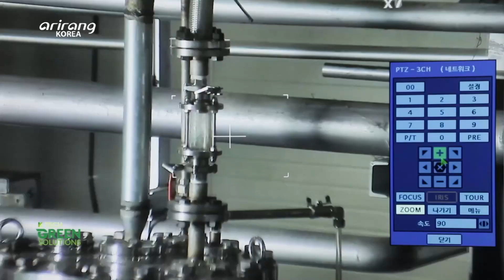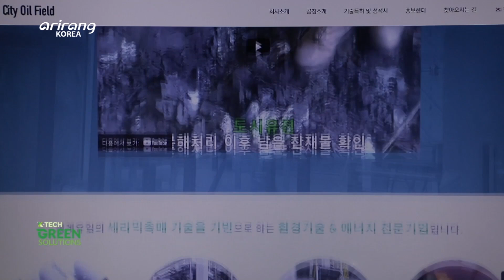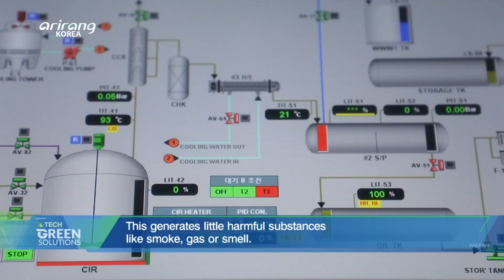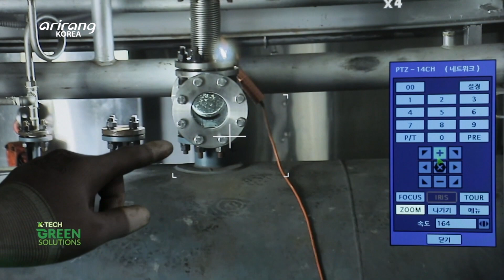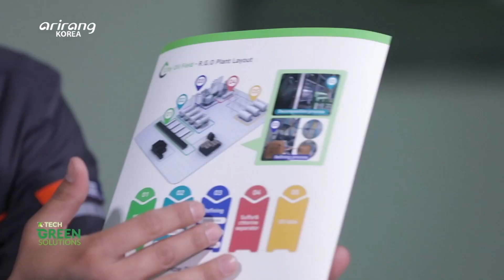[K-Tech Green Solutions] Eco-friendly waste treatment firm ‘City Oil Field’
Eco-friendly waste treatment firm ‘City Oil Field’ (친환경 플라스틱 분해 처리 기업 ‘도시유전’)

The consumption of delivery food has been increasing due to restraints from the COVID-19 pandemic. As a result, the amount of plastic and vinyl wastes have been increasing. Amid the growing need for technology to deal with the landfill problem, City Oil Field is offering new answers to the recycling process with their eco-friendly decomposition of waste. It uses wave energy generated by ceramic balls to decompose plastic and make eco-friendly liquid fuel oil without generating odors or harmful substances during the process. What’s more, the company set up a separate research institute at Cambridge University in the UK, and has also been exploring business opportunities with Chinese companies as well. We explore City Oil Field, a company that is creating new energy for the future.

코로나19로 인한 외출 자제로 배달음식 소비가 늘어나면서 플라스틱, 비닐 등 분해되지 못한 쓰레기의 양 또한 증가하고 있다. 이를 처리하기 위한 기술의 필요성이 높아진 가운데, 기업 ‘도시유전’은 친환경적으로 쓰레기를 분해하는 방식을 통해 재활용 공정에 대한 새로운 해답을 제시하고 있다. ‘도시유전’의 대표 기술은 세라믹볼에서 발생하는 파동 에너지를 이용해 플라스틱을 친환경적으로 분해 처리한 뒤 다시 석유로 되돌리는 기술로서, 공정 과정에서 악취나 유해물질이 발생하지 않기 때문에 높은 친환경성으로 주목받았다. 또한, 영국 케임브리지 대학 내에 별도의 연구소가 설립되기도 했으며 중국 내 기업들과 협력 약정을 체결하는 등 해외에서도 좋은 반응을 얻고 있다. 이처럼 전 세계인의 이슈로 떠오른 에너지와 쓰레기 문제를 해결하기 위해서 국내외를 오가며 활발한 기술 개발을 펼치고 있는 기업 ‘도시유전’을 만나본다.